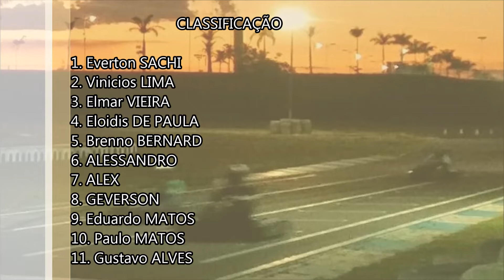Kart entre amigos (15/07/18) - Kartódromo Ricardo Santos - Goiânia